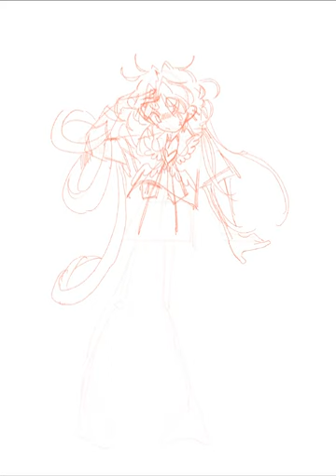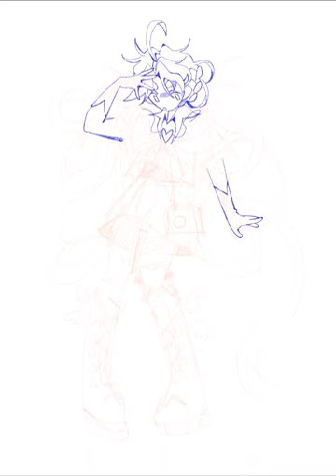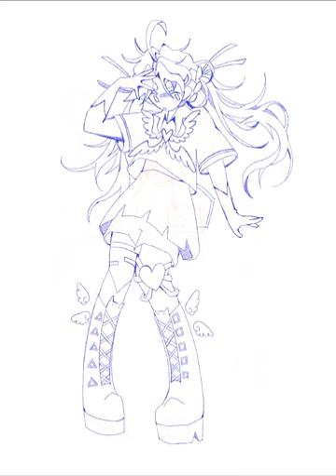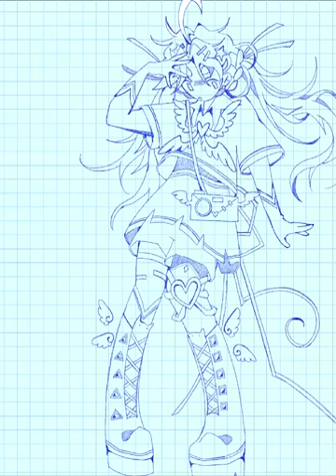Bobbi the bobbypin (re-upload) 🍤 [timelapse]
Tried a slightly different colouring style!